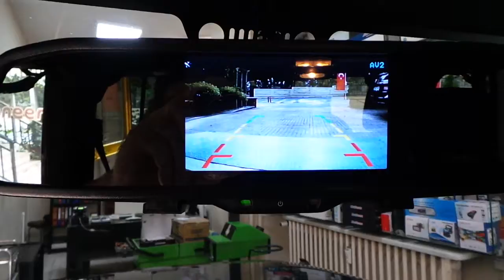Jeep Rubicon 4,3 inç Dikiz ayna monitör Geri görüş kamera sesli park sensör uygulaması